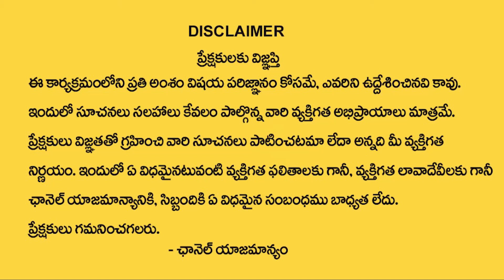Janasena And TDP Politics In Godavari Dist | Ktv Telugu